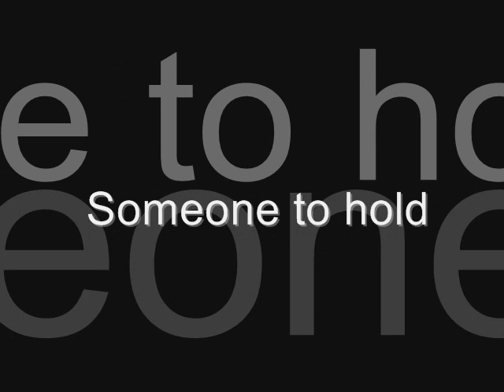Someone to Hold -Veronica Feat Big Pun & Cuban Link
Linda cancion!